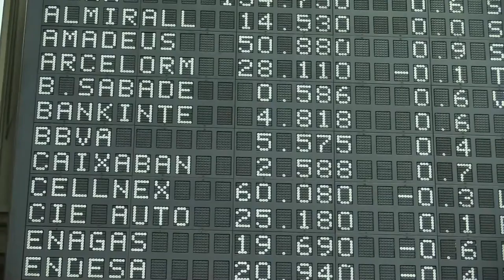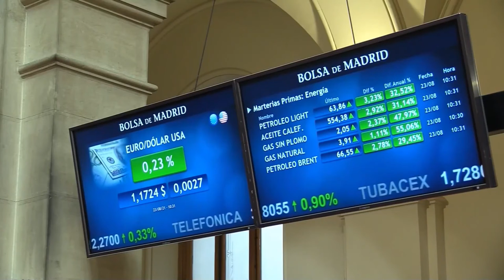📈🟢El Ibex cierra casi plano y termina enero con pérdidas mensuales del 1,1%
El Ibex 35 y el resto de bolsas europeas se han desinflado tras arrancar la sesión con fuertes alzas (Ibex: +0,03%, 8.612,80 puntos). Esto después de una semana pasada complicada y volátil, que se saldó con caídas semanales del 1% para el índice español, en medio del temor por la situación con Ucrania. En el mes de enero, el Ibex ha perdido un 1,16%. Un saldo negativo, pero mucho menor que el del resto de grandes mercados, sobre todo Wall Street.